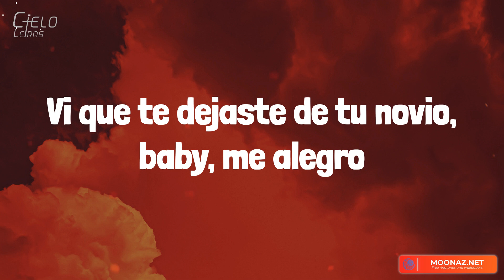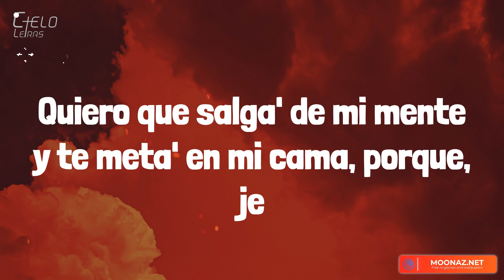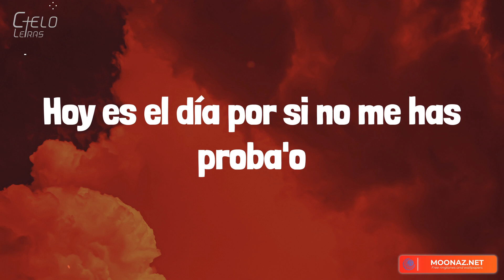Bad Bunny - PERRO NEGRO (Lyrics/Letra)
Lyrics:
Al menos dame un perreíto, mor
Wow
Yo no sabía que tú era' así
Te juro que ahora me cae' mejor
Me contaron muchas cosas de ti
Pero eres más hijueputa que yo
Es de hacer, no es de hablar
Suelta el cel pa' perrear
Pa' Twitter y pa' entonar, yeah
Salió de roce al Poblao', ey, ey
'Taba perdida y ahora anda en to' lao', ey, ey
Uno prendío' y el otro está enrola'o, ey, ey
Hoy es el día, por si no me has proba'o (yeah-yeah-yeah-yeah, ey)
Vi que te dejaste de tu novio, baby, me alegro
Vamo' a celebrarlo en Perro Negro
Dile a ese cabrón que tú no quiere' arreglo
Dile a tu pai que quiero que sea mi suegro
Mami, tiene' el party prendío'
Saco 2CB, 'toy sorprendío'
Me dijo que la amiguita está pa'l trío, je
La loquita es un lío
Si le ponen reggaetón, marihuana
Hoy se parcha hasta las seis de la mañana
Quiero que salga' de mi mente y te meta' en mi cama, porque, je
Tú tiene' cara que tiene' la pussy linda
Que los dejas loco, enchulao' como Belinda
Menéame las chapa' hasta que me rinda
Un hijo en la disco, vo'a dejarte encinta
Eh-eh-eh-eh-eh
No me importa cuál es la hora ni cuál es tu signo
Eh-eh-eh-eh-eh
Si el DJ fuera pastor, nos casábamo' aquí mismo
Eh-eh-eh-eh-eh
Baby, perrear con otro y conmigo no es lo mismo
Eh-eh-eh-eh-eh
FERXXO
Bad Bunny, baby, bebé
Salió de roce al Pobla'o, ey, ey
Hoy es el día por si no me has proba'o
Ey, ey (wow)
Mami, bronceaíta', solita
Lo de hoy no lo tiene' que postear
No andas solita, andas con un par
Una paisita, she looks so fine
Tiene un culo chimba y cara mejor
Negro el bolso, negro los Halls
Estabas triste, pero no hoy
Tiene rosita sin ODEROI
Bebé, está encendía', prendía'
Sale de noche y llega de día
Exótica, bandida
Una bebé, Real G 'e por vida